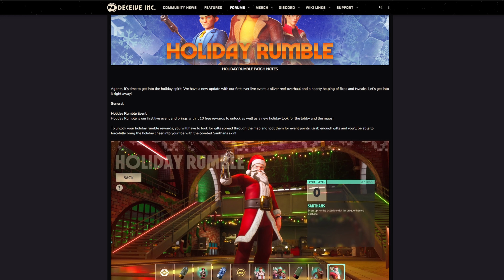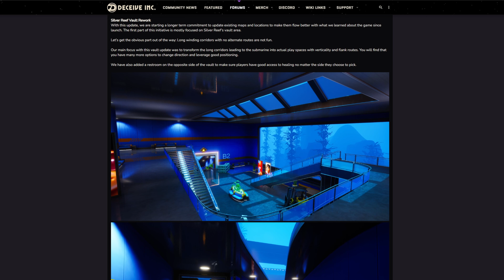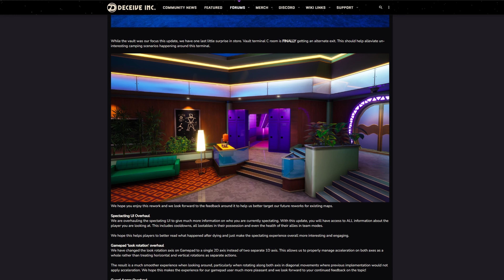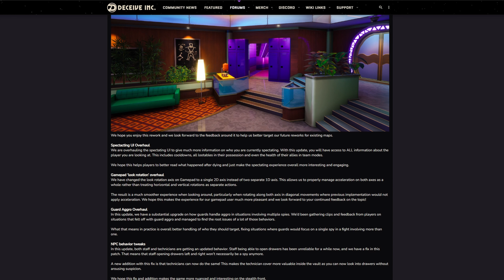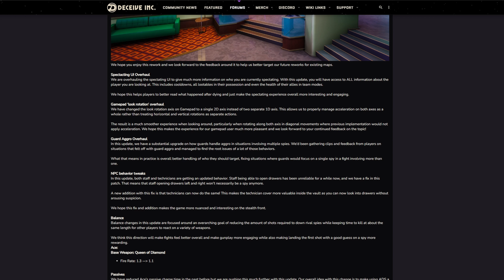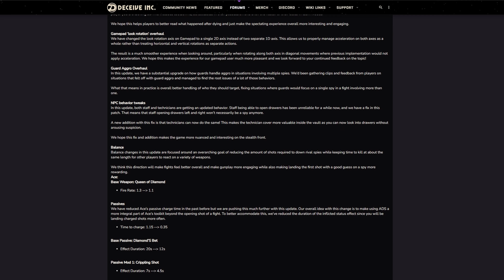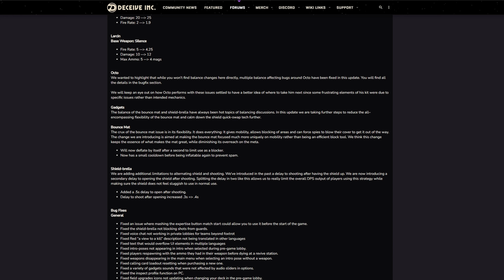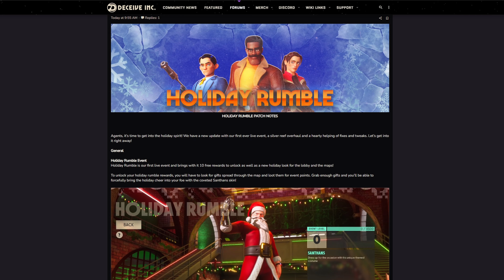Deceive Inc. Holiday Rumble Update & Analysis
Reading through the patch notes with a small analysis of the new Deceive Inc. Holiday Rumble Update

If you want to check out the patch notes yourself, find it